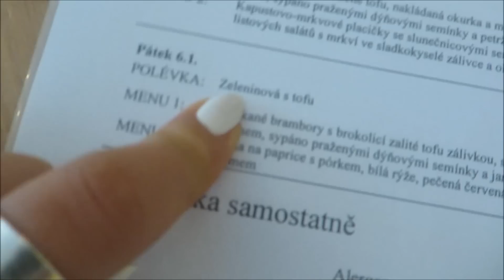#108 Co jsem dnes jedla | zkoušíme jáhly | PlantBased | Camie Ⓥ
Sledujte mě na instagramu pro fotky z cest a foodinspo :)